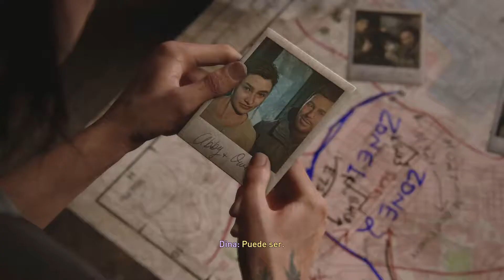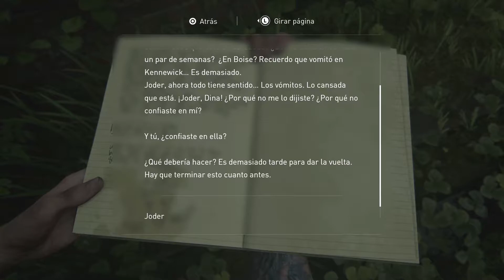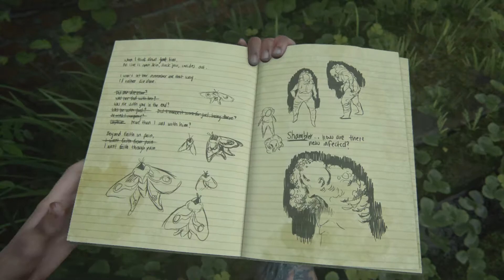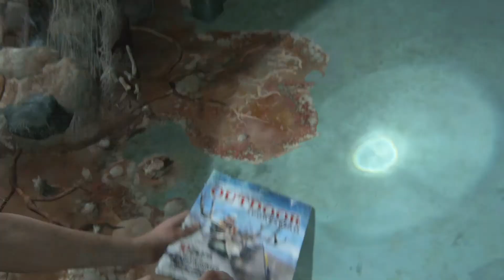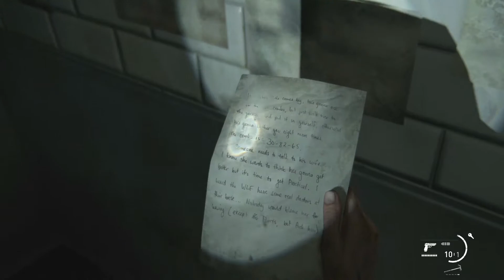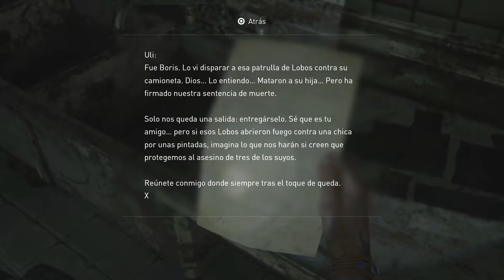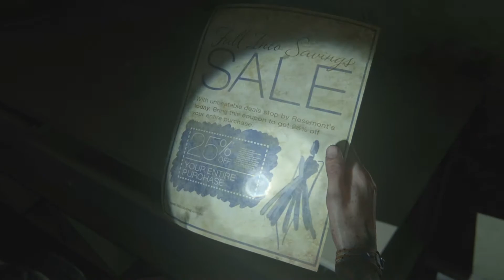The Last Of Us PARTE 2 | Episodio 12: ¿Cuál es el siguiente PASO? 🙇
En un mundo devastado por el Cordyceps los seres humanos tratan de reconstruir sus vidas. Qué pasará con Joel, Ellie, Tommy y los nuevos personajes! Todos los días a las 22 horas de España, lo comprobaremos.

Normas del canal: Respetarse. Se admiten sugerencias pero no SPAM ni publicidad. El objetivo es pasar un buen ratos junt@. A por ello entonces! Si no te gusta o te molesta mi forma de jugar, etc.. tienes muchísimos contenido por Youtube que seguro te encaja. Saludos :-)